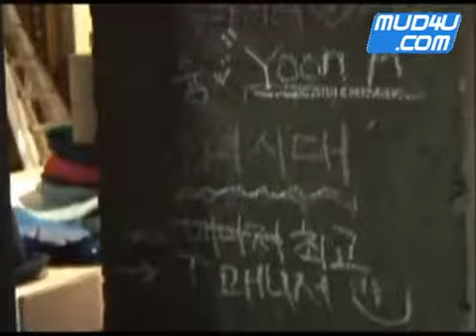버블파이터 소녀시대 촬영 현장 머드포유_4